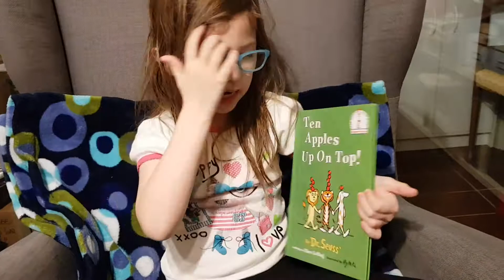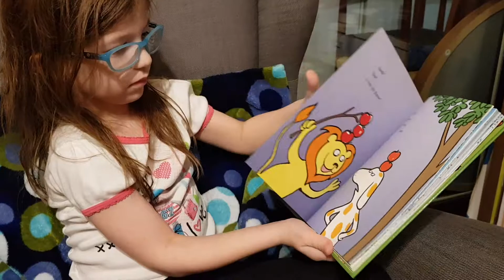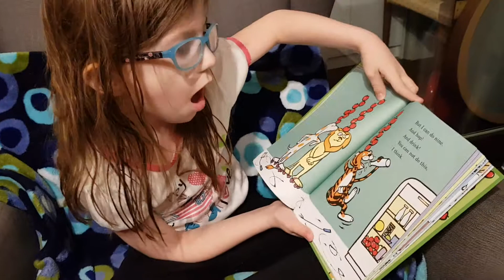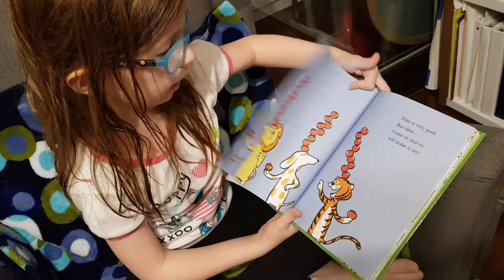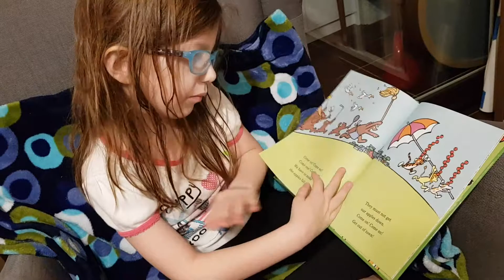Clara reads Ten Apples Up On Top, by Dr Seuss